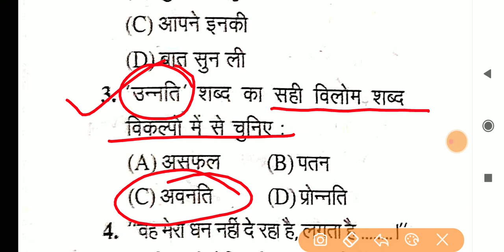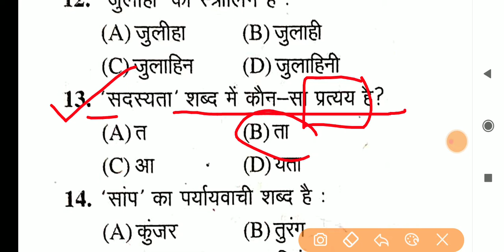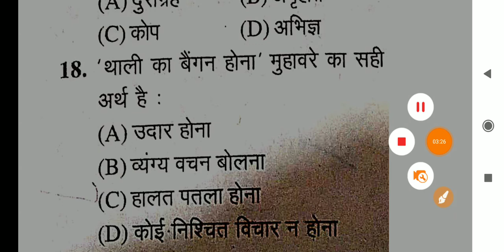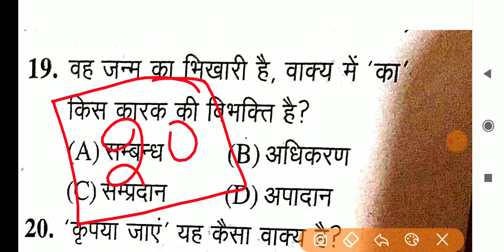हिंदी व्याकरण mcq (Part#6)Asked Various-Exam HPSSC, HPPSC, SSC